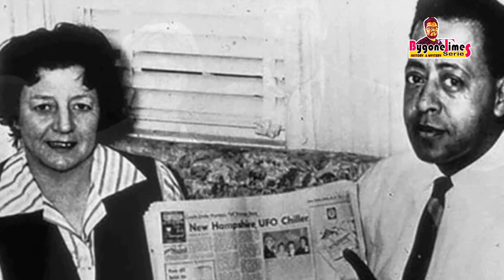അന്യഗ്രഹ ജീവികൾ കടത്തികൊണ്ടുപോയ ദമ്പതികളുടെ കഥ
ചരിത്ര സംഭവങ്ങളെയും , വ്യക്തികളെയും കുറിച്ചുള്ള വീഡിയോ..